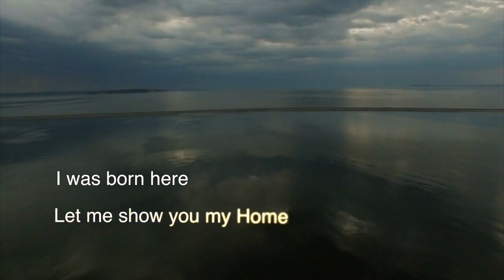Disco рок. Скрябiн - Радіо Любов. Extreme momento magic travel nostalgia remix